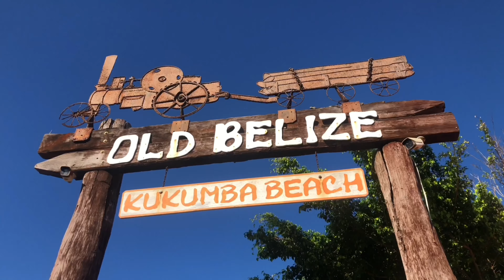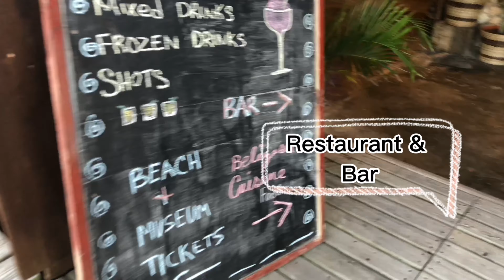Belizean youtuber : Easter Monday in Belize | No mask required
I really didn’t do much for this Easter but i had a great time at church thanking God for all he has done for me ❤️ I am happy that i got to spend my Easter monday  with my primary  school teacher

Are you a hotel/ resort owner, agent, restaurant owner, looking for a medium to promote your properties ?

All Music by :